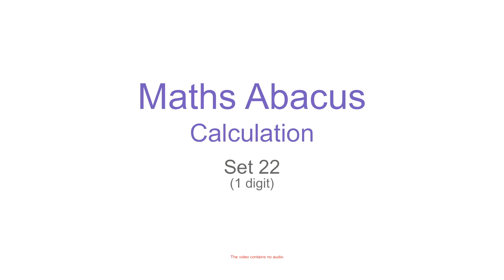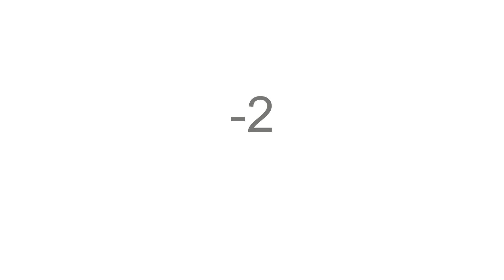Maths Abacus Calculation Set 22 (1 digit)